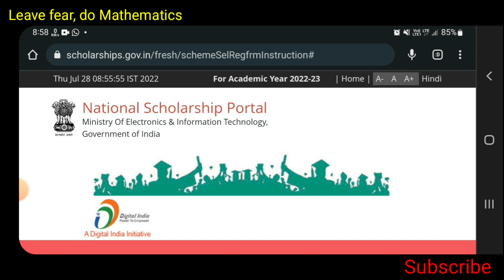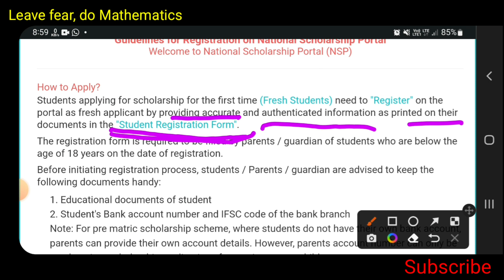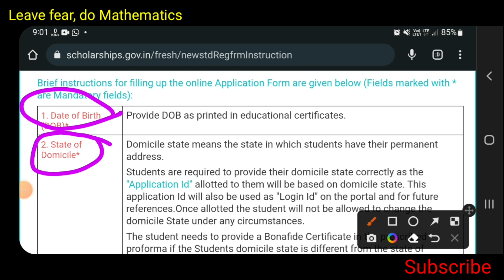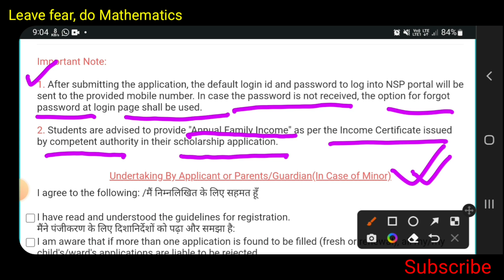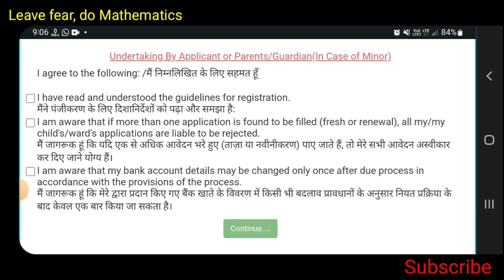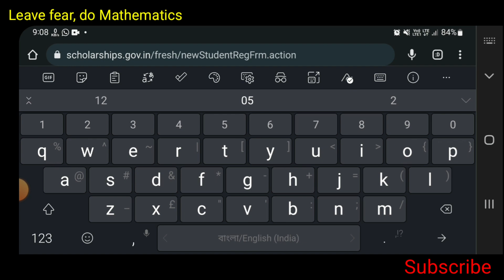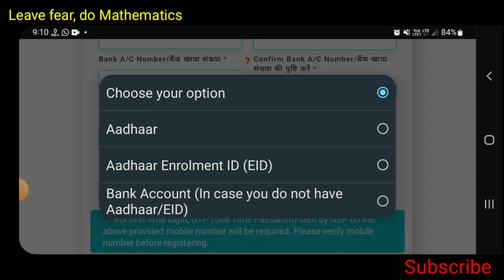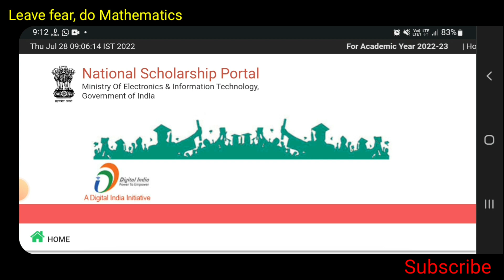how to register in NSP2 | NMMSE Scholarship registration process in NSP 2